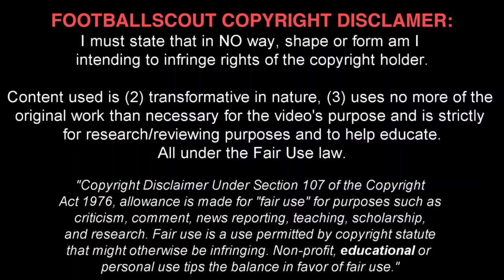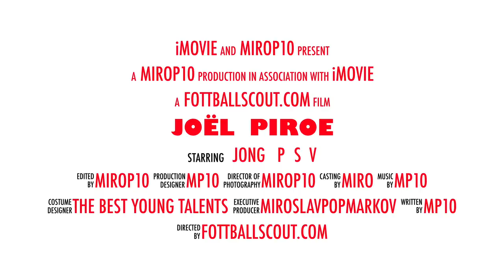JOEL PIROE ✭ PSV ✭ THE NEXT VAN NISTELROOY ✭ Skills & Goals ✭ 2018/2019 ✭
Joël Mohammed Ramzan Piroe is a Dutch footballer of Surinamese descent who plays as a forward for Jong PSV.